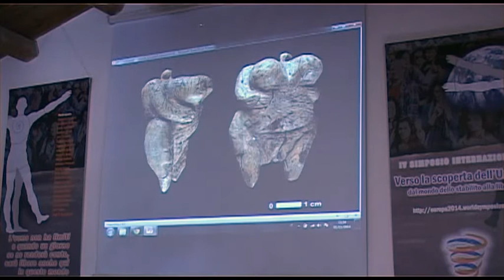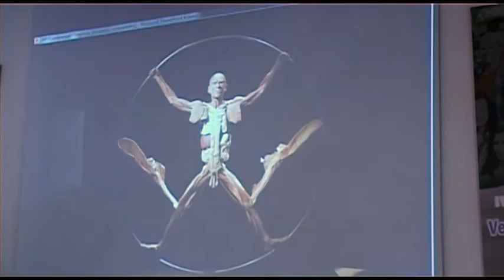Autoritarismo e Umanesimo - Vito Correddu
Confereza tenuta da Vito Correddu al IV Simposio internazionale "Verso la scoperta dell'umano, dal mondo dello stabilito alla libertà" organizzato dal Centro Mondiale di Studi Umanisti al Parco di Studi e Riflessione di Attigliano il 1 e 2 novembre 2014